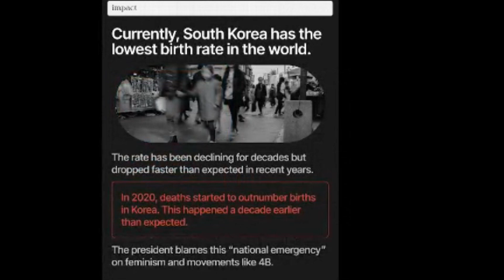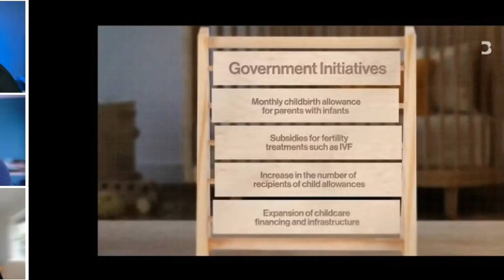The 4B Movement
It's a movement making its way towards America ever since the recent presidential election. But what exactly is '4B' ? Well, we're here to break it down and lay out why it started, what has happened since and how likely it may be reaching your country next.